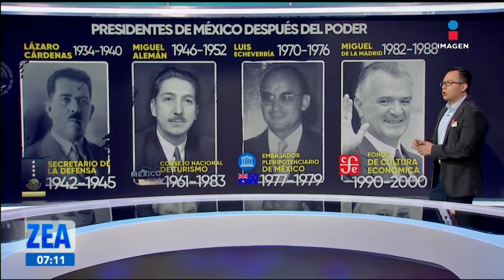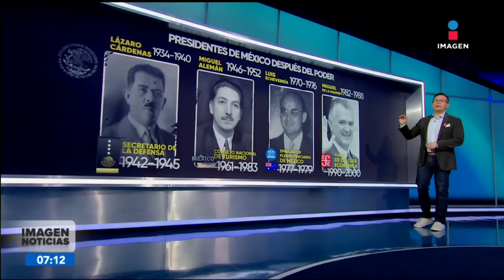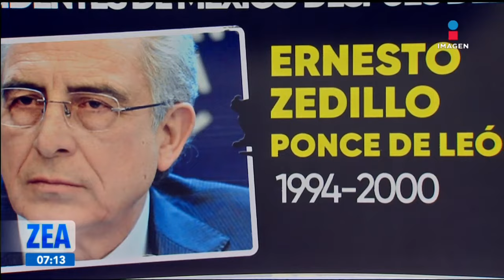¿A qué se dedicaron los expresidentes de México cuando dejaron el poder? | Noticias con Paco Zea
De Lázaro Cárdenas a Andrés Manuel López Obrador, ¿a qué se dedicaron los expresidentes de México cuando dejaron el poder?